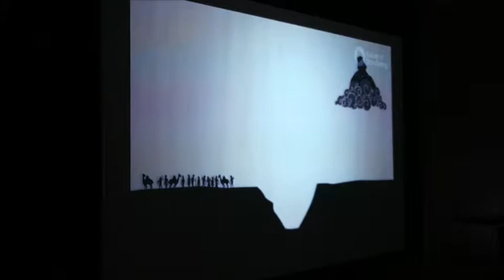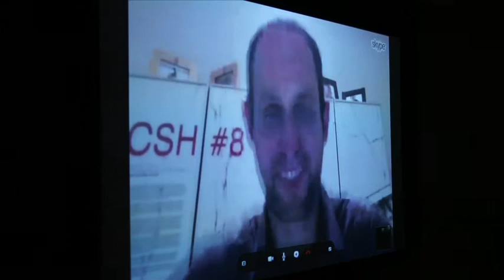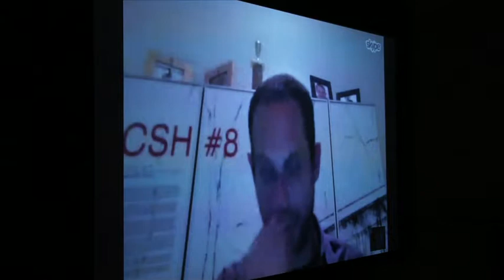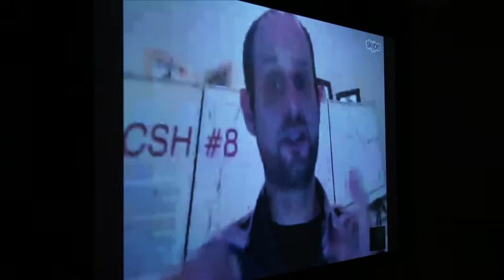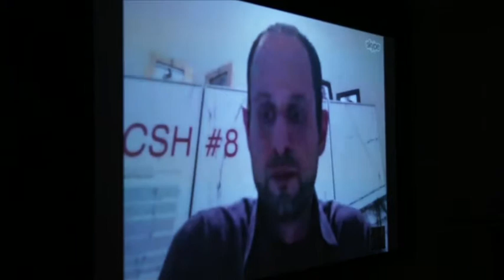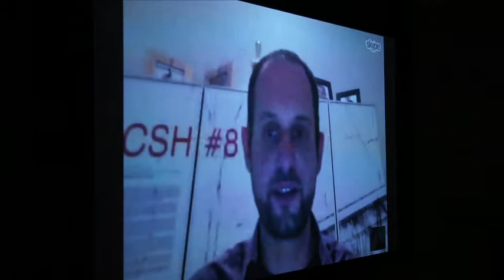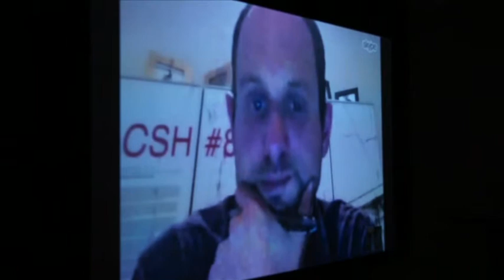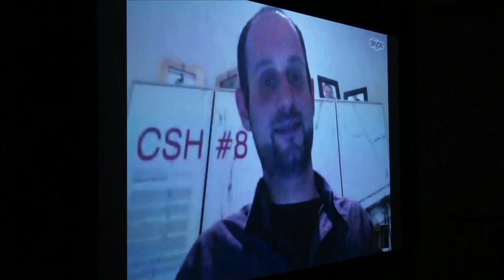Jonah Sachs - CEO of Free Range Studios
Jonah Sachs speaks to DSI students on the Power of Storytelling.